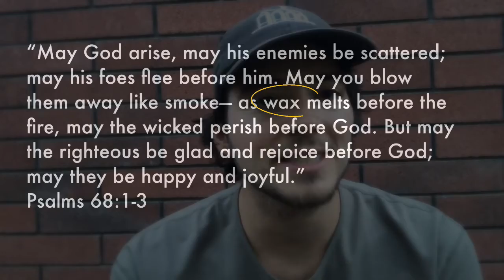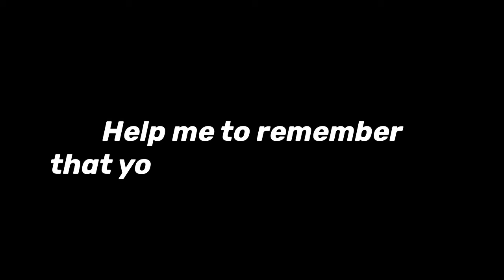Daily Devotional, June 25, 2020: Never Fade (Psalm 68)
Today Pastor Caleb talks about what is temporary and what is eternal, via Psalm 68.